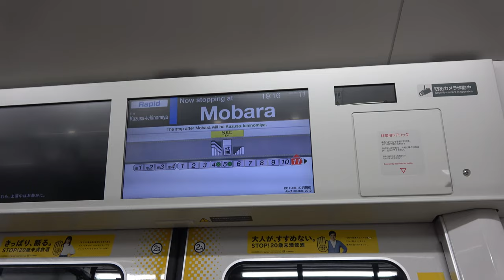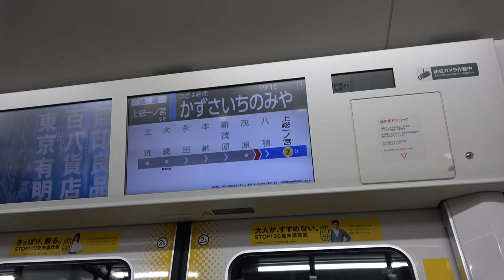【4K】E235系1000番台 外房線初入線！ 茂原駅・上総一ノ宮駅撮影 2020/12/24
E235系1000番台運用開始4日目に外房線初入線となりました。
茂原～上総一ノ宮間を乗車しました。

E235系1000番台J-04+F-04編成 4603F～4902F 総武線快速
2020/12/24　SONY FDR-AX40